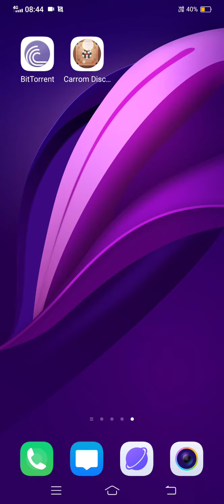playing a carrom pool 19 ⭐⭐⭐ and 50 ⭐⭐⭐